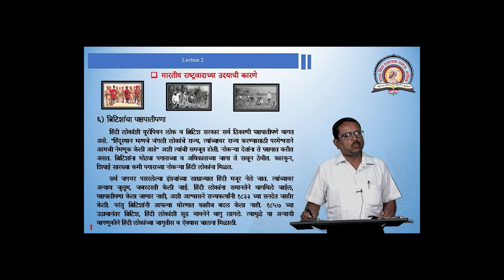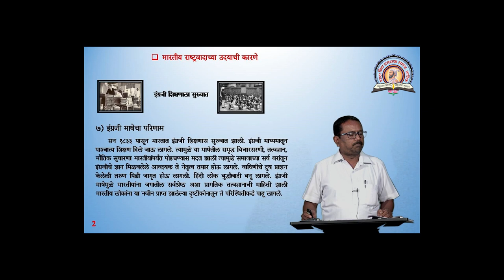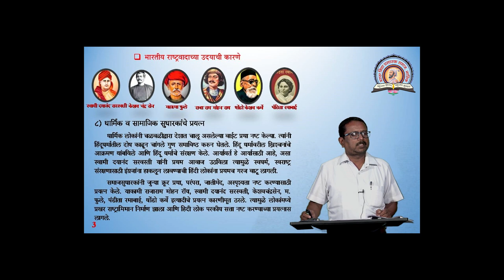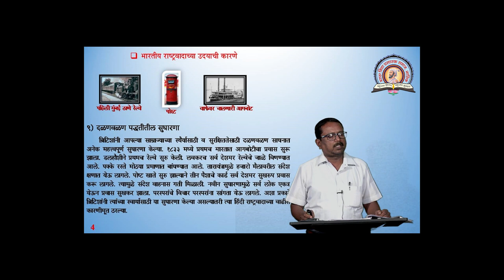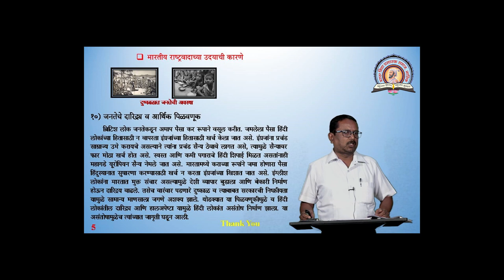A N Dimbar | History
02 History 2 8 2022 Dimber Sir